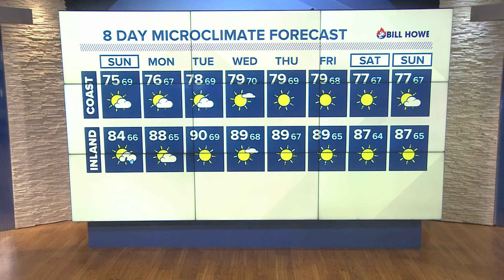Monsoon moisture over San Diego County mountains continues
Temperatures will slip this weekend by about five degrees in many spots but more monsoonal moisture could lead to storms over the mountains and deserts.